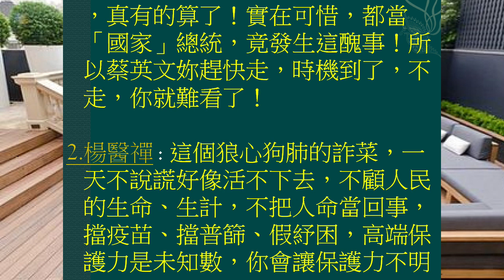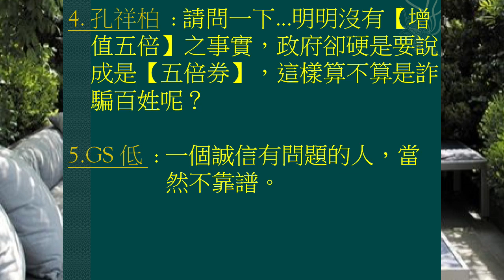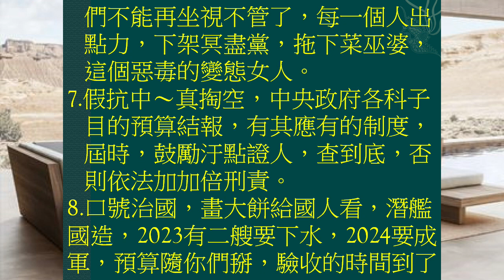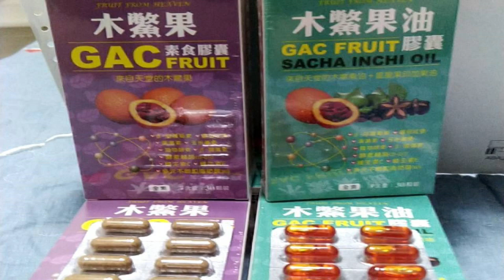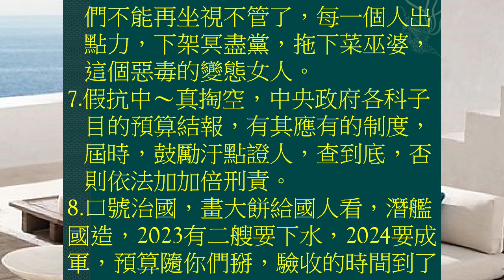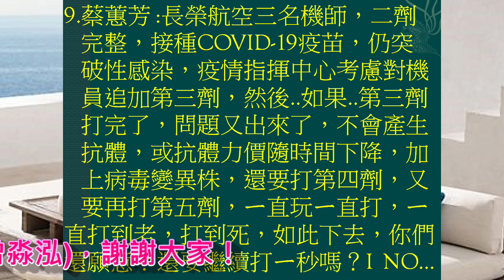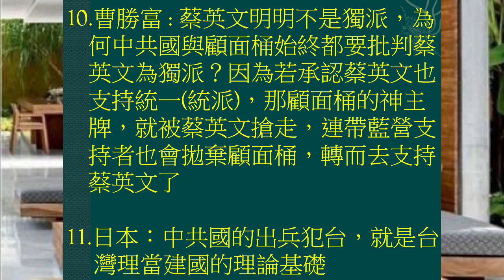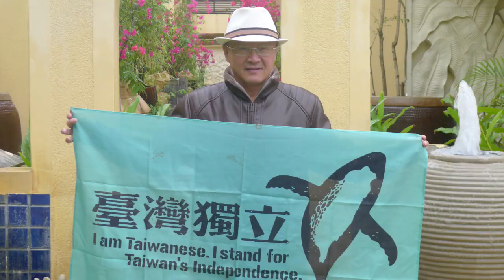(09/07日) 蔡英文是空心菜，總統府又一堆草包，怎跟這群真博士、教授們，鬥法？以卵擊石。再作梗圖啊！台灣在進步？以前執政黨是偷偷摸摸幹壞事，現在的執政黨是光明正大幹壞事，總算有進步了吧？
(09/07日) 台灣在進步？以前執政黨偷偷摸摸幹壞事，現在執政黨 光明正大幹壞事，總算有進步了吧？[1] 蔡英文為何封存博士論文？就是沒有，我絕不相信台灣司（私）法，除非陪審團制？但我相信蔡小姐，絕對沒有博土論文！俗話說，一步錯，步步錯。事實上，再多封存，也「改變」不了假博士的事實。何況，這種骯髒事，騙不了他人，當然，更騙不了自己！嚴重的是，説謊造假，是政治死刑，尤其，一路走來，長達三十幾年，這筆爛帳，真有的算了！[2] 所以蔡英文妳趕快走，時機到了，不走，你就難看了！這個狼心狗肺的詐菜，一天不說謊好像活不下去，不顧人民的生命、生計，不把人命當回事，擋疫苗、擋普篩、假紓困，高端保護力是未知數，你會讓保護力不明的疫苗打在自己身上嗎？讓民眾去打【高端】，是打什麼意思的啊？為私利可以昧著良心無法無天！爛菜是見利忘義的小人，必遭天譴！[3]
國防鬥士 曾淼泓 (電機博士、兼任助理教授、陸軍備役上校、前三軍大學電腦中心上校主任)
[1-3] 優秀網友 Danny Ng, 陳清偉、楊醫禪